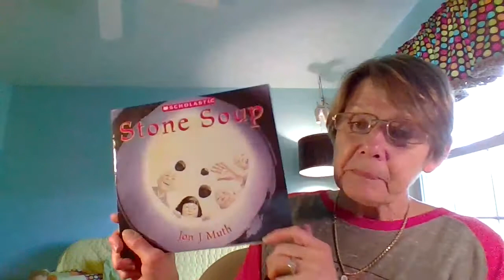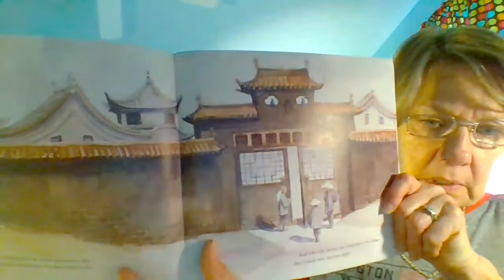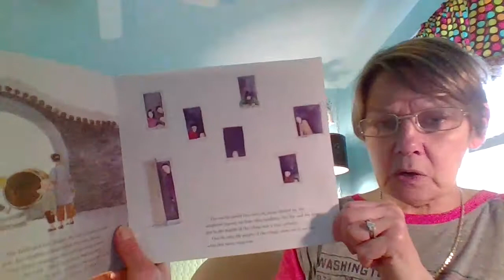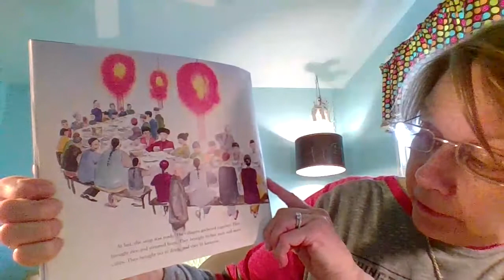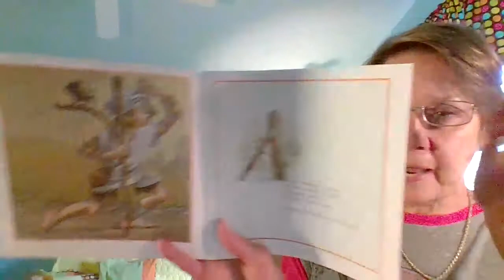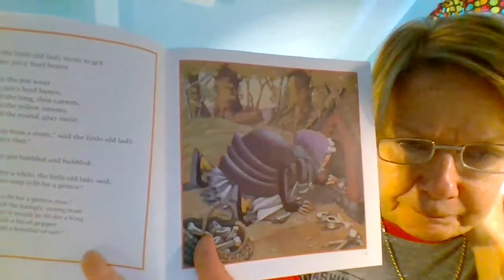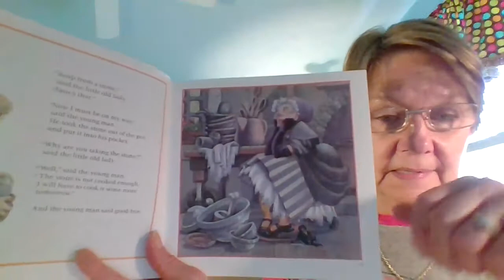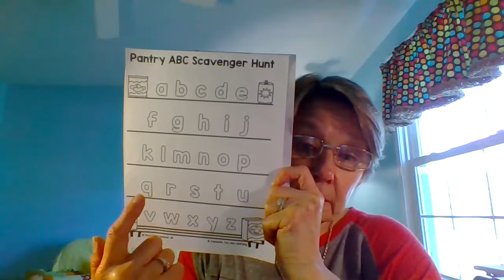Stone Soup by Ann McGovern and Stone Soup by Jon J Muth May 1,2020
2 stories today!  The first (Muth version) about sharing, the second (McGovern version ) also about sharing, with a bit of trickery in both.  As we face possible shortages in food due to CoVid-19, there may be a lesson in this for all of us.  Also to clean out our own stockpiles.  Enjoy!